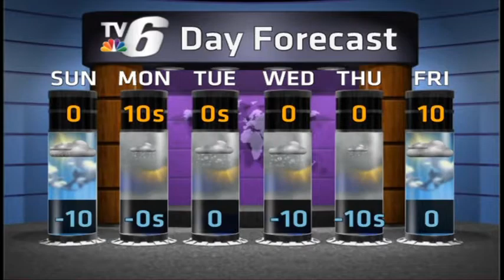Valentine's Day blizzard hits Upper Michigan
Michigan's Upper Peninsula Weather Forecast for February 14, 2015